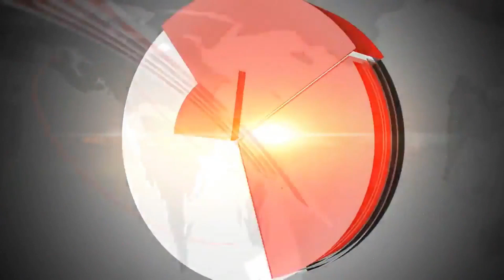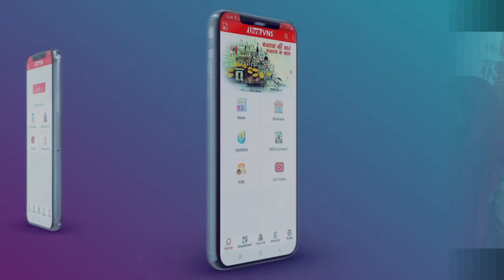वाराणसी की आज की 10 बड़ी खबरें - 30 सितम्बर 2022 - Varanasi Top 10 News। Live VNS